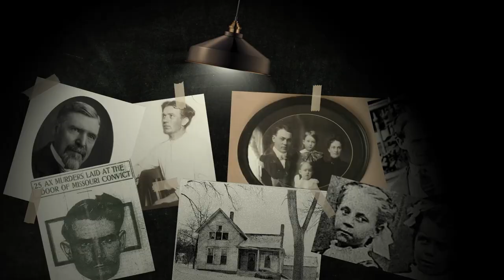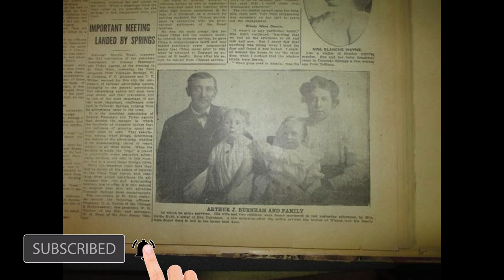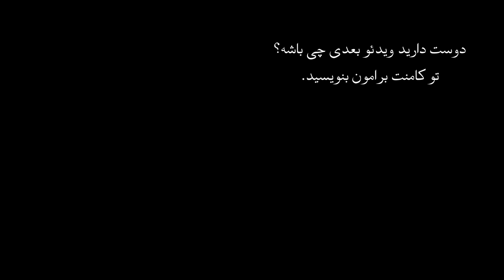اپیزود بیست و هفتم پرونده های جنایی - بررسی پرونده قتل های تبر ویلیسکا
قتل های تبر ویلیسکا در سال 1912 اتفاق افتاد و در جریان این قتل ها هشت نفر به قتل رسیدن، در این اپیزود ما به داستان این قتل ها میپردازیم
 🔻🔻🔻🔻🔻لینک قسمت تکمیلی خانواده مور🔻🔻🔻🔻🔻